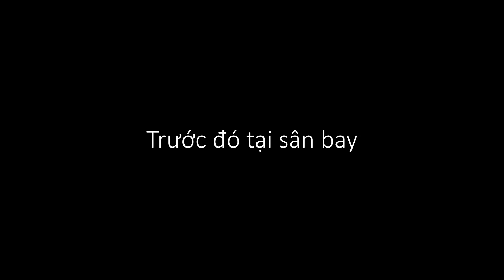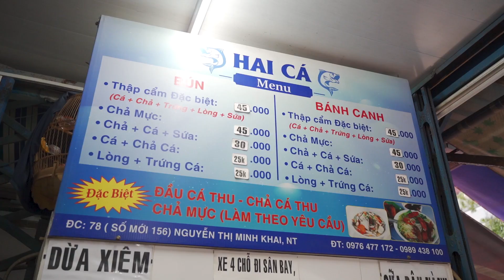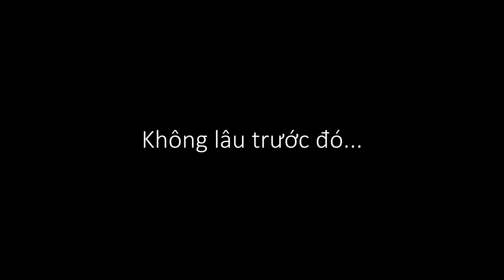Khám phá thành phố biển Nha Trang cùng vợ chồng Khánh Thi Phan Hiển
Chuyến du lịch cuối năm 2018 của vợ chồng Khánh Thi Phan Hiển tai Nha Trang cùng những người bạn thân thiết.